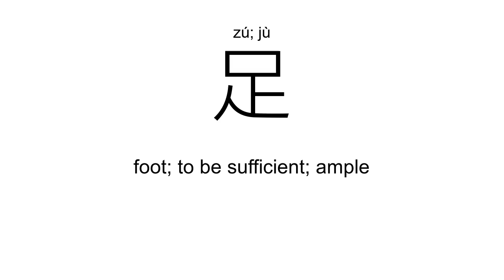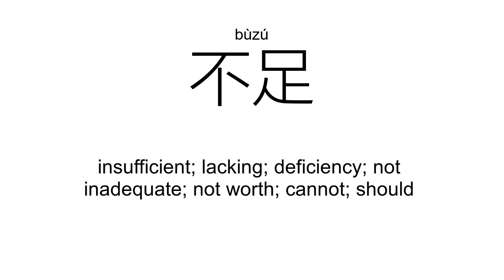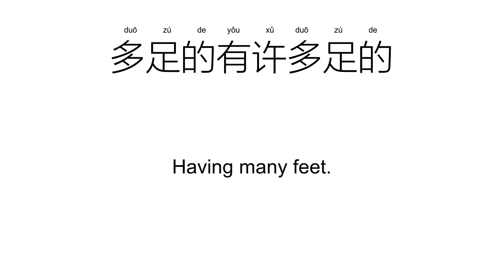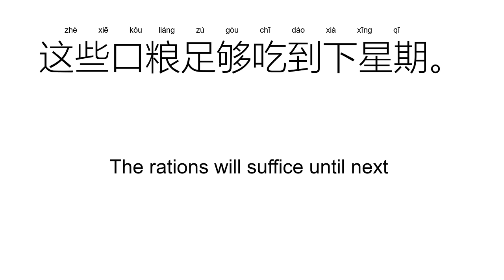‘足’zú; jù（Definition）;【足球、满足、充足、踢足球、不足、足以、】